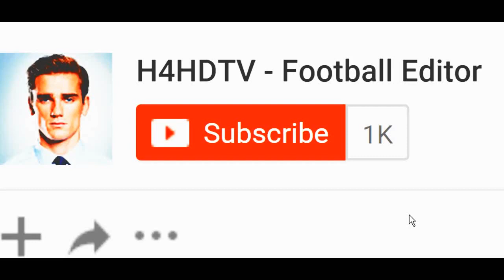Antoine Griezmann ● Overall 2017 ● HD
ــــــــــــــــــــــــــــــــــــــــــــــــــــــــــــــ

STAY UPDATED!

H4HDTV